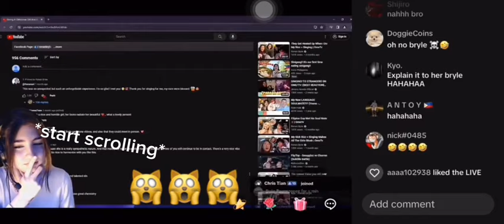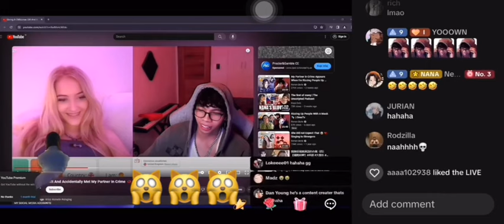Nana reacting to Bryle's Ome video